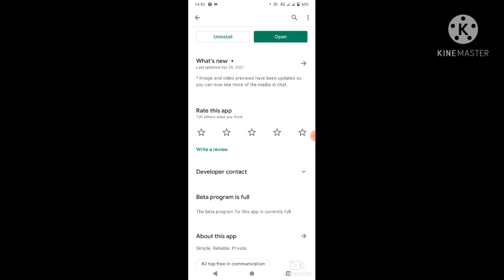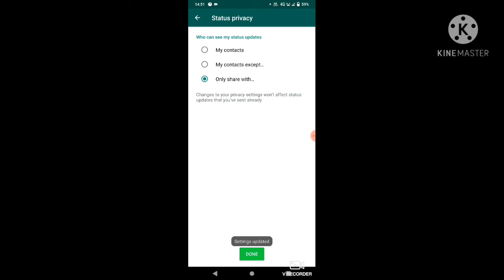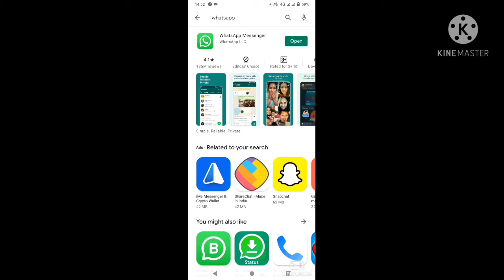how to choose your staus views secret trick??🤫🤫🤫